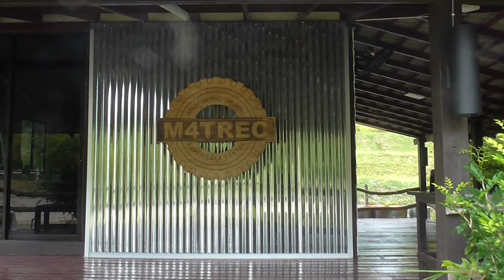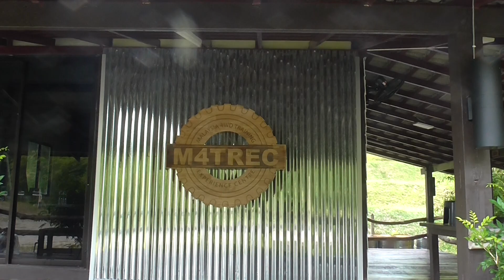LAKES OF FISH VALLEY, SEMENYIH, MALAYSIA 061220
Fish Valley is located at Jalan Sungai Lalang at the outskirt of Semenyih which is about 8 km from Kajang, Selangor, Malaysia

# Lake
# Fish Valley
# Kajang